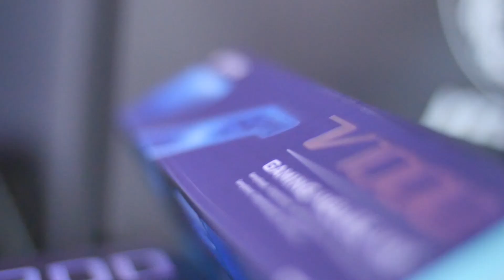NGC - 500 Likes Gewinnspiel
Wie versprochen gibts heute unser Dankeschön für die ersten 500 Likes auf unsere NGC Fanseite. Wir bedanken uns recht herzlich bei euch mit einem kleinen Gewinnspiel!!
Was es zu gewinnen gibt erfahrt ihr im Video ;) Ermöglicht hat das Gewinnspiel VPRO Gaming!!!
Beantwortet die Frage: Wie oft hat Zonixx im Beat the Pro verloren? als Antwort im Facebook Kommentarfeld auf unserer Fanseite.